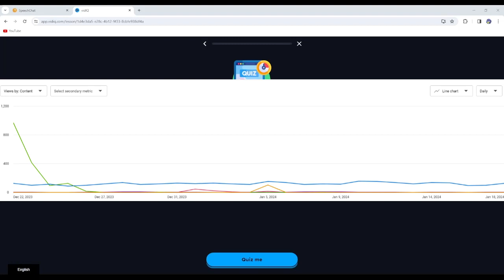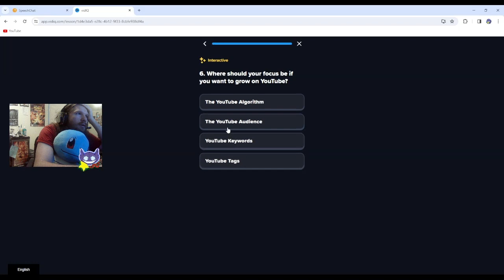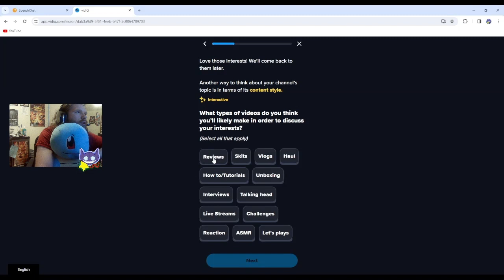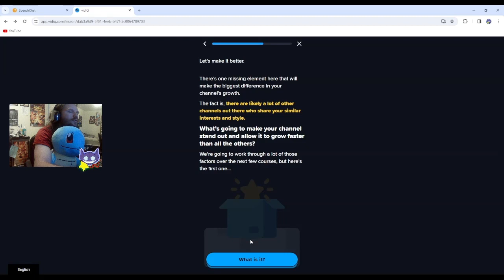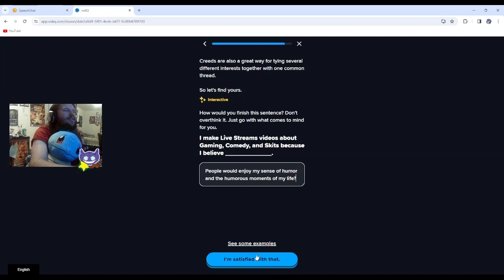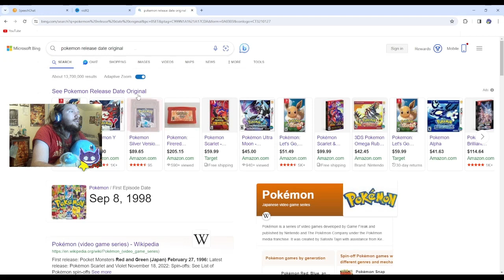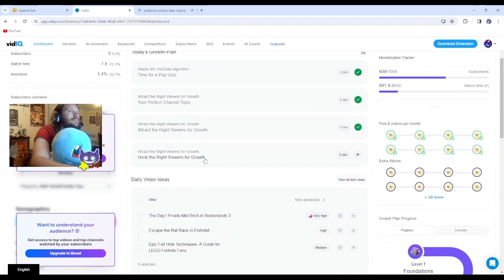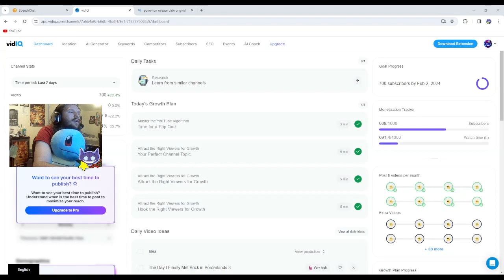Insight Into Vid IQ: Is A Pokémon My Ideal Viewer?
I continue my journey through Vid IQ on my quest to become the best YouTuber around. This Video, I discover who my true target audience is.

On the off chance you feel like I should have money you can give some here: